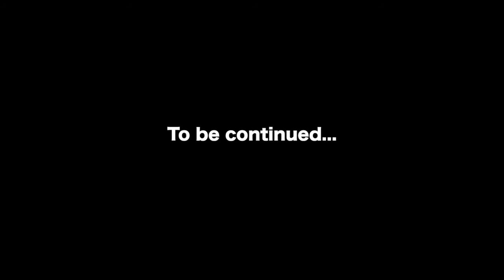Chadder Chipmunk Episode 3 (VBS 2014)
A group of stuffed animals come to life and venture into the wilderness to find their furry friend Chadder the Chipmunk who is missing.

**I do not own the Chadder Chipmunk brand or rights some music used**